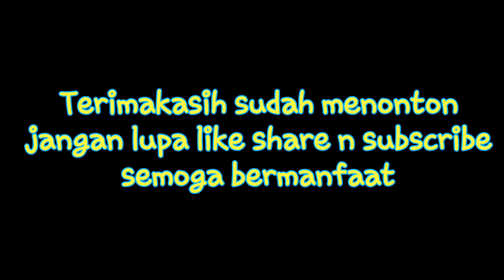resep cara membuat omelet enak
di vidio kali ini kita akan membuat omelet
bahan bahan :
1.telur
2.sosis ayam
3.sosis sapi
4.bawang bombai
5.daun bawang
6.tomat
7.minyak

cara membuat

potong kotak kecil semua bahan dan panaskan minyak tumis smua bahan sampe layu dan tuang telur,, bentuk omlet seperti bulan sabit, omlet siap untuk di hidangkan